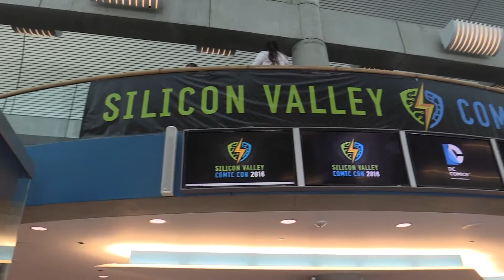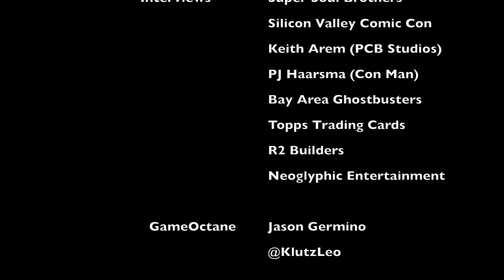SVCC Wrap Up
Thank you all for the fans that showed up and vendors that made this a really great Comic Con to attend. We are looking forward to next year and cannot wait to see what the great and powerful Woz has to offer us.